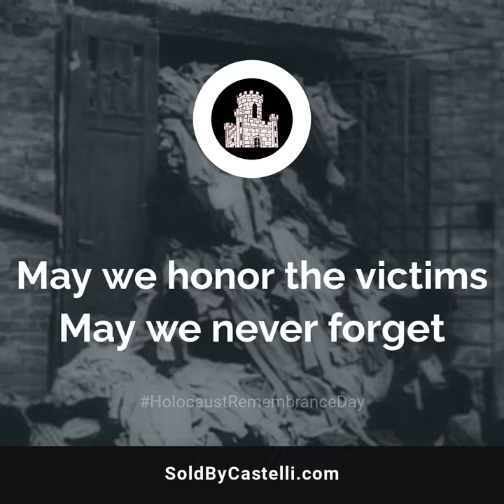Holocaust Remembrance Day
Remember and honor the memory of the victims of the Holocaust today.

Buying or Selling Real Estate?